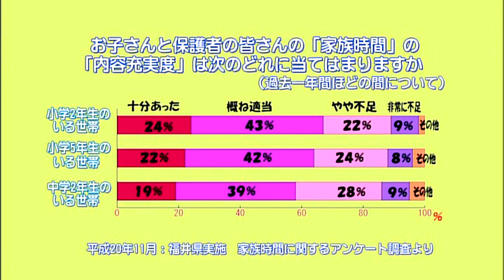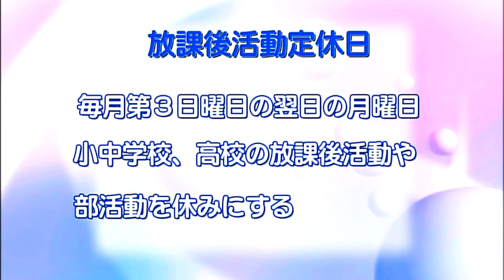家族時間を作ろう！① ～家族時間とは～ ‹福井県›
福井家のある休日のリビングでの会話。そこへお父さんがゴルフに行こうとすると、お母さんが変身して、家族時間の大切さを切々と語ります。そのとき、お父さんは・・・・
（Ｈ２２．７．１６放送）